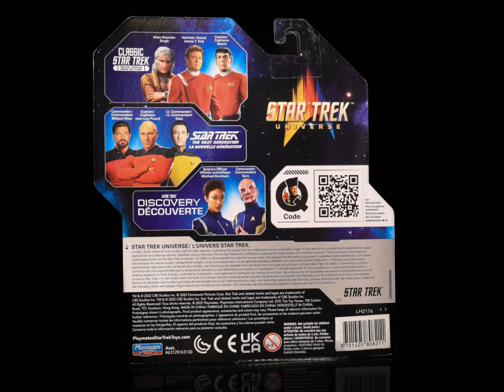Playmates Star Trek Universe Captain Spock, The Wrath of Khan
“Logic clearly dictates that the needs of the many outweigh the needs of the few.”

Captain Spock is one of three releases from The Wrath of Khan (1982) within the first series of Playmates' relaunched Star Trek Universe 5-inch line.